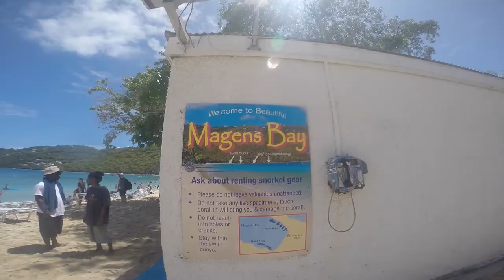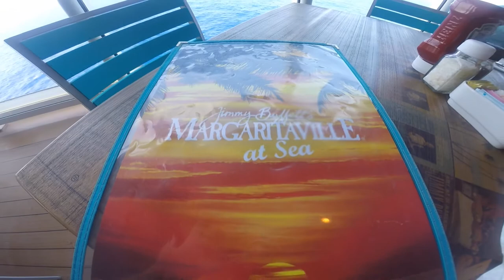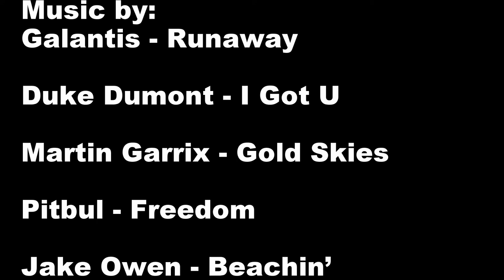Vacation Cruise 2017 Norwegian Escape Miami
Eastern Caribbean cruise from Miami on the Norwegian Escape